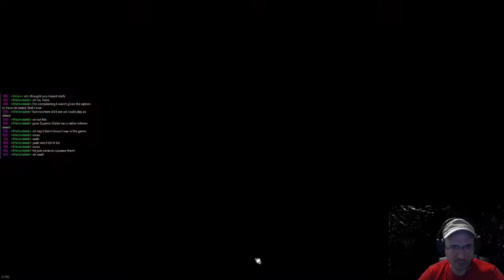Stream Night! - Black Desert Online